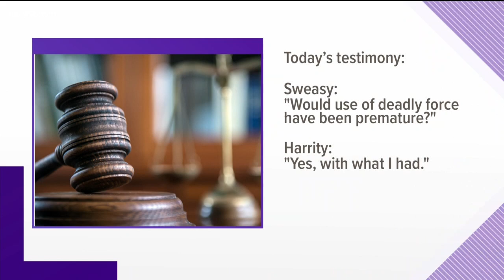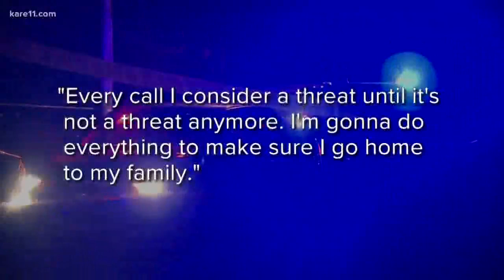Noor trial: Accused officer's partner takes the stand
While Officer Matthew Harrity is technically a prosecution witness, his testimony is also critical to the defense's assertion that Noor pulled the trigger thinking they were being ambushed.